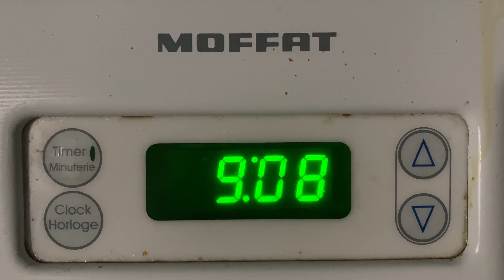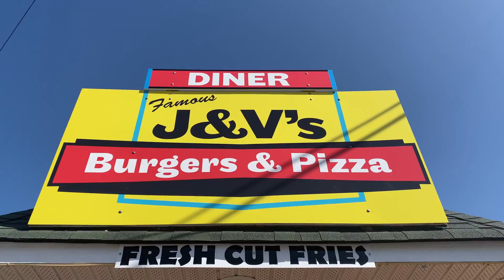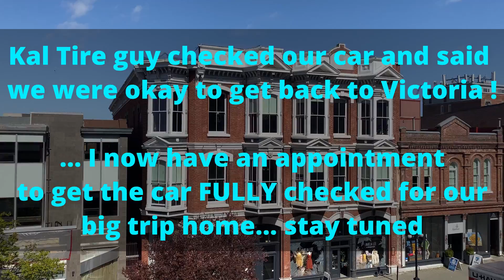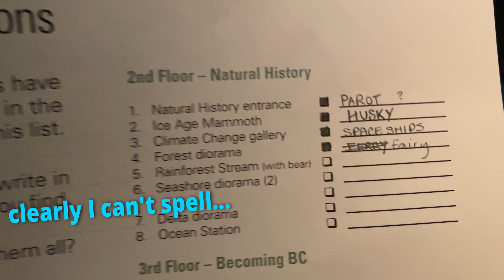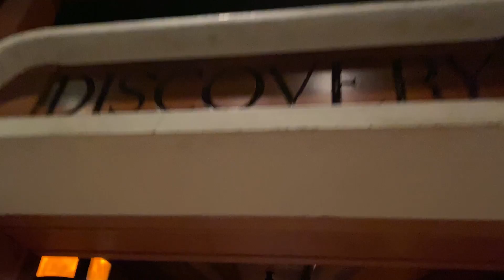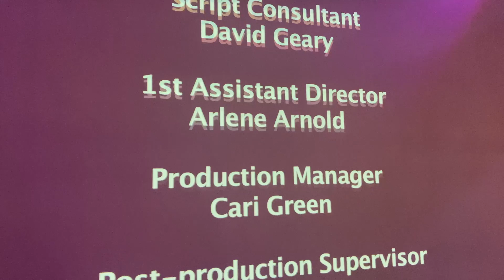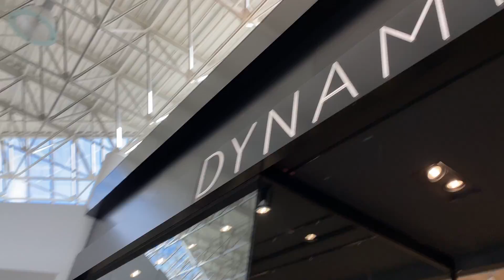A day of adventures on Vancouver Island BC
Hey, y'all!

Thanks for being here! We had an eventful day full of unexpected surprises but it was lots of fun! From driving to Cowichan (thinking the car was breaking down) to driving back to Victoria and visiting a museum and doing some shopping, I'd say we had a successful Saturday!